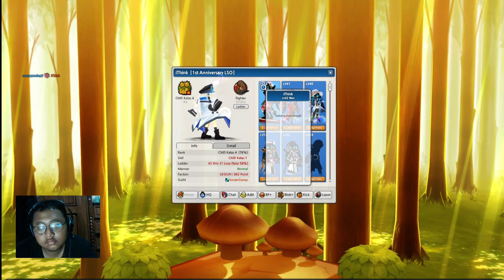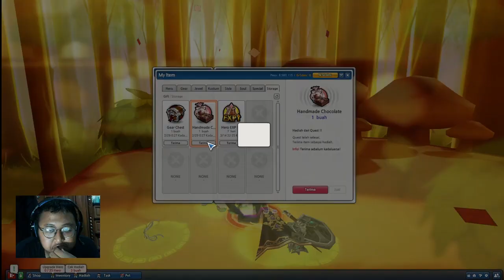Vanish Tidak Terima Di SIngle Combo Hong Gil Dong Lost Saga Origin | Vanish Gameplay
Tonton keseruan Vanish lost saga origin gameplay dengan judul " Vanish Tidak Terima Di SIngle Combo Hong Gil Dong Lost Saga Origin | Vanish Gameplay " sampai habis dan jangan lupa klik tombol like share dan subscribe ya.

Terima Kasih